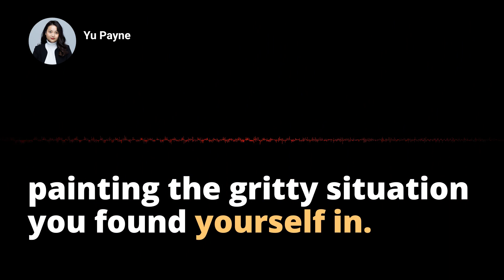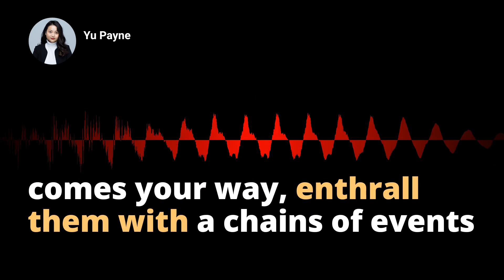Mastering the High-Powered Interview Question: 'Optimized a Supply Chain Story' - Strategies & Succe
Explore the art and strategy behind answering the high-powered interview question: Optimized a supply chain story. The video dives into the purpose of this question aimed at gauging potential candidate's hands-on experience, problem-solving capabilities, and decision-making skills within the realm of supply chain management. Discover how to effectively illustrate real-life experiences, strategic orientations, result-oriented actions, and improvements that your optimization brought to past organizations. Learn how to better prepare yourself for mid to high-level management interviews within logistics and supply chain roles, and understand what potential employers seek from your responses. Elevate your proficiency, demonstrate your expertise, and wow the interviewees with a compelling story that reflects your accomplishments in optimizing supply chain operations. From outlining the situation, strategizing for problem-solving, to highlighting achieved results - we cover every piece of the puzzle!